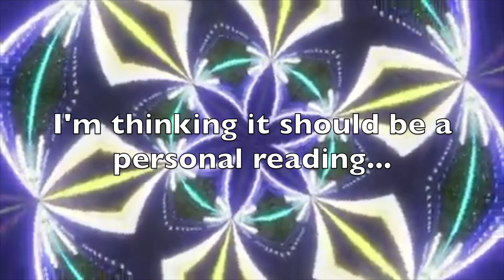5k?!? Thank You!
Thankyou Thank you guys so much for being a part of the Serenity family!